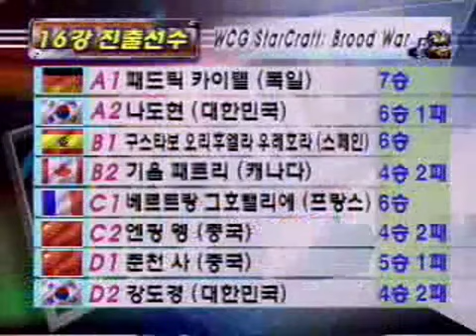2003 Grand Final 2nd : StarCraft match: Andrea_Stirparo(Italy) vs Nuno_Veloso(Portugal) R6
2003 Grand Final 2nd : StarCraft match: Andrea_Stirparo(Italy) vs Nuno_Veloso(Portugal) R6